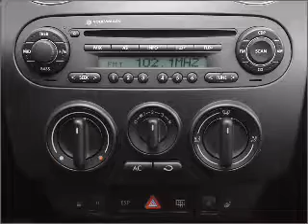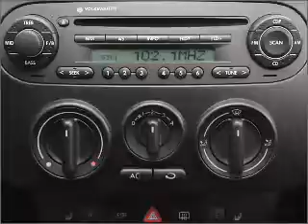2008 Volkswagen Beetle - Longview TX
Year: 2008
Make: Volkswagen
Model: Beetle
Trim: S
Engine: 2.5 liter inline 5 cylinder 20 valve
Transmission: 5-Speed Manual
Color: Black
Mileage: 45844
Address:
800 East Hwy 31